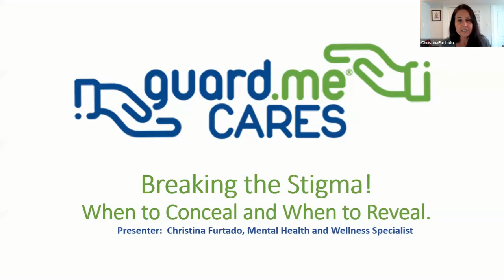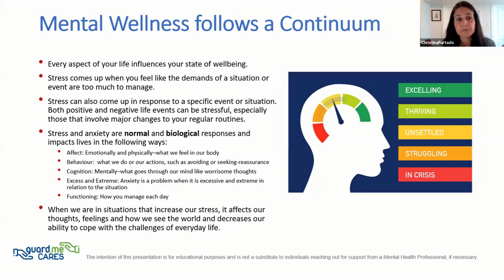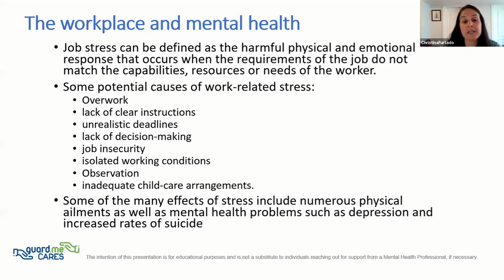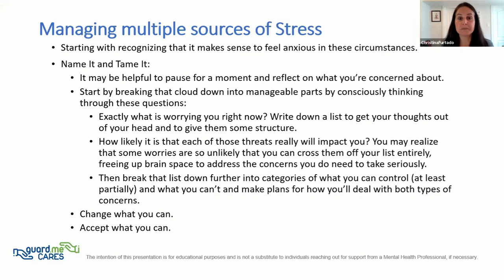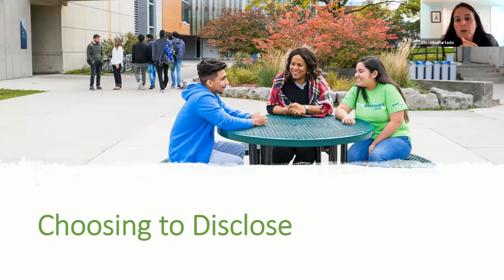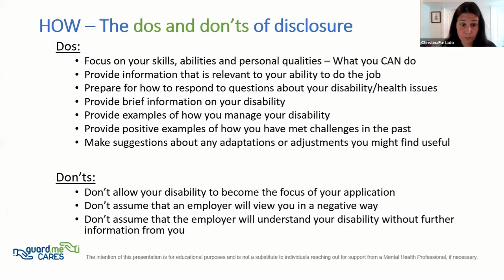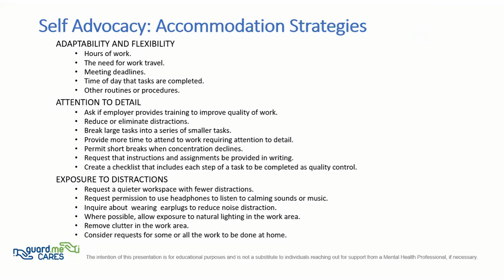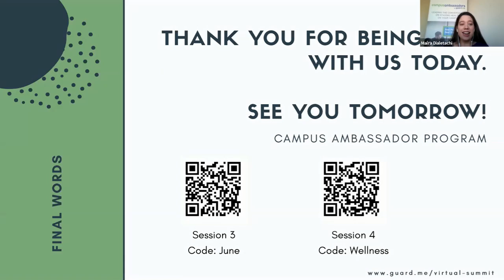guard.me Campus Ambassador Virtual Summit 2020 - Session 4